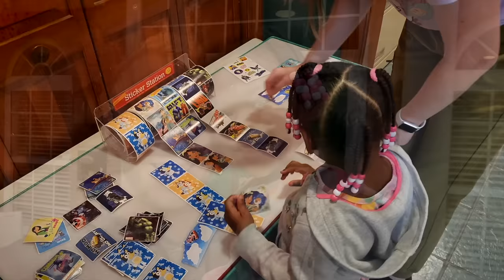WE LEFT HIM...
We had a super fun girls trip visiting my sister (Auntie Nini) in Pittsburgh!

00:00 A sneak peak
00:17 Packing snacks
01:51 Speech therapy
03:16 Saying goodbye
03:41 Mommy daughter roadtrip
05:17 We made it to Pittsburgh
06:48 GIRLS NIGHT FUN!
10:56 Running around the city
12:56 The Children's Museum
14:34 Reality
18:01 Reunited!
19:25 Deleted Scenes